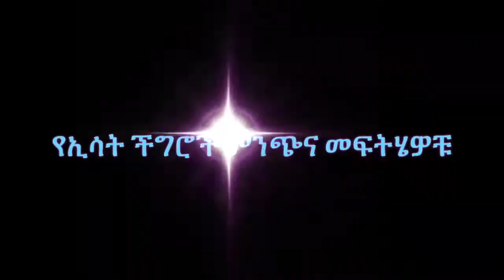አበበ ገላው ስለኢሳት፣ ግንቦት 7፣ ጌታችው አሰፋና ኤርትራ ሚስጥሮችን ዘረገፈ|ኢሳትን ያሽመደመዱት አስተዳደራዊ በደሎችና ኮራፕት አሰራሮች|የተሰራጩት ውሸቶች